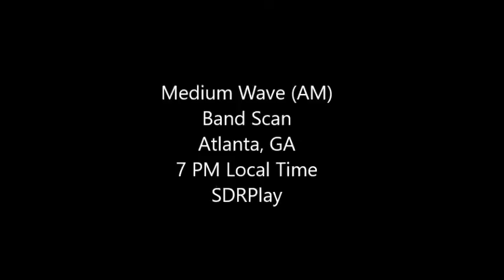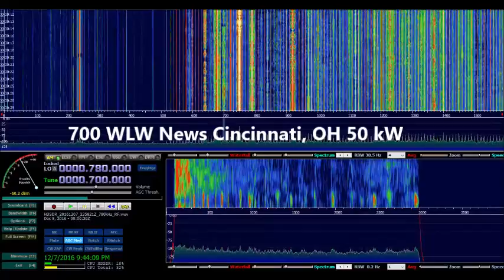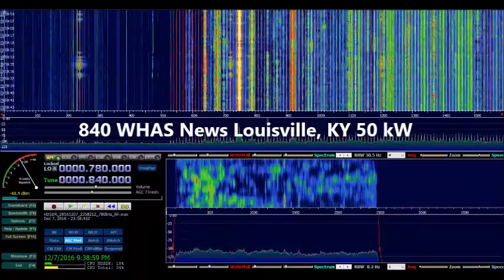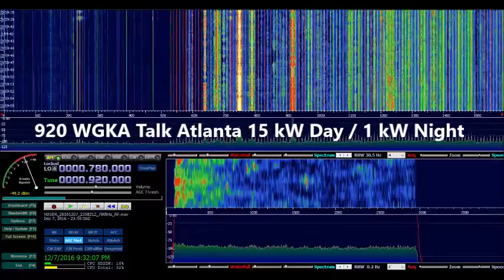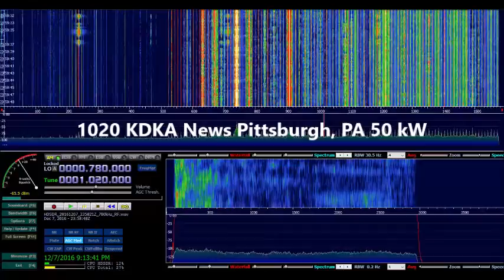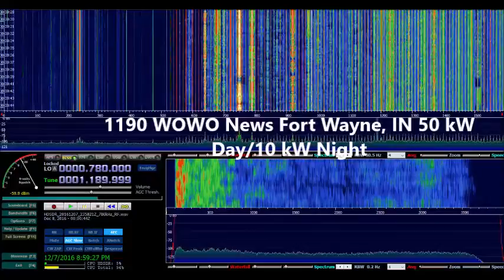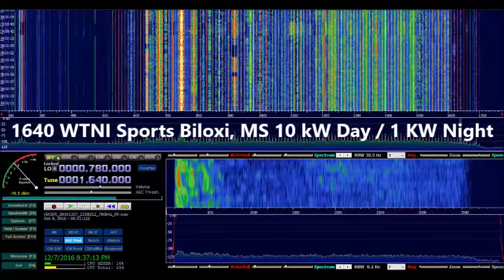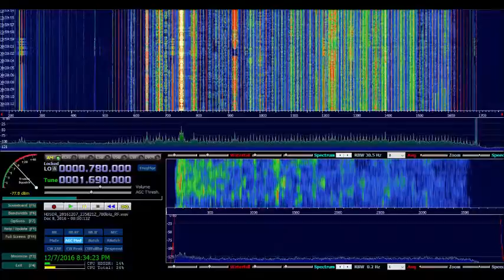AM Bandscan Atlanta - Medium Wave radiostations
AM Broadcast band in Atlanta 7 PM Local time December 2016. SDRPlay with short antenna. Some local signals seem to be skipping over.